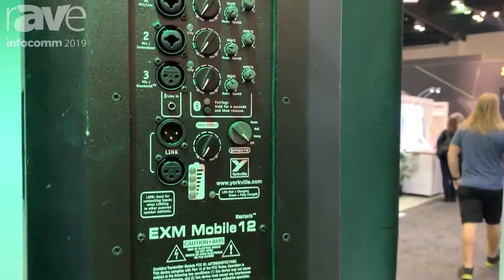InfoComm 2019: Yorkville Sound Showcases EXM Mobile 12 Battery-Powered Loudspeaker